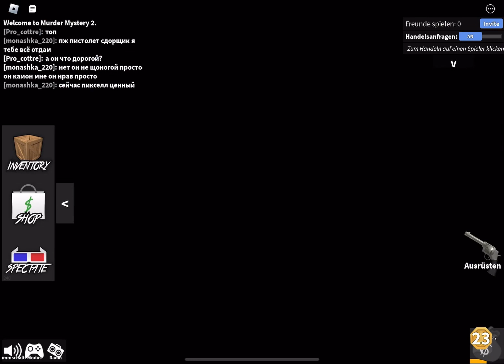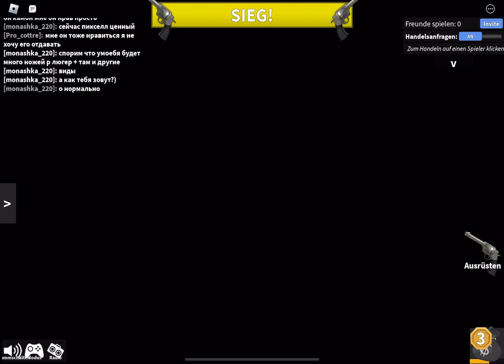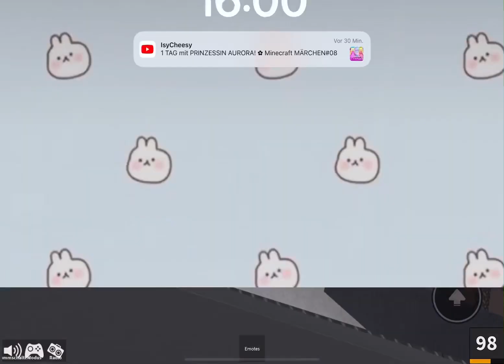My First viedio ..